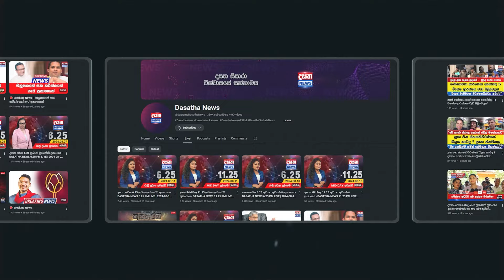පුපුරපු සජබයේ පැටිකිරිය එළියට - හිරුණිකා අයින්වුණ ඇත්තම පක්ෂ ප්‍රබලයෙක් කට අරී